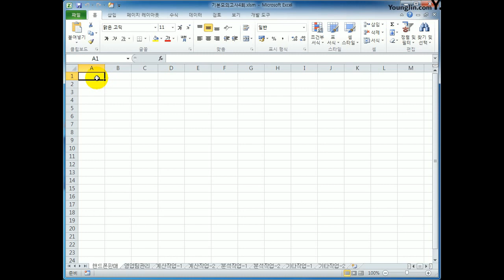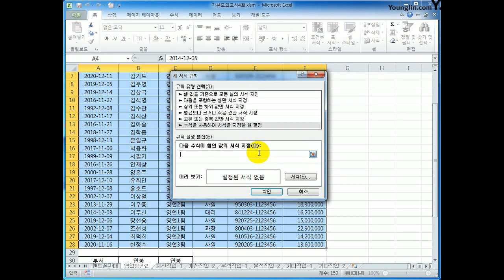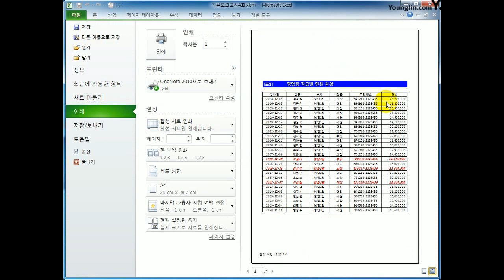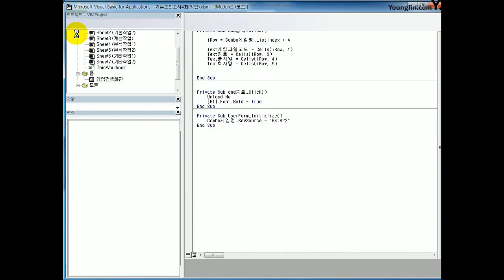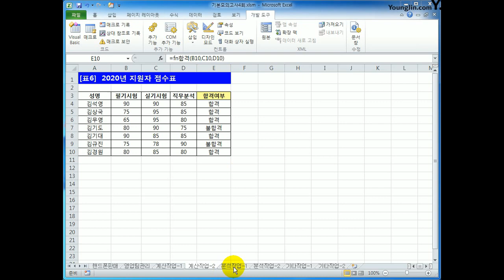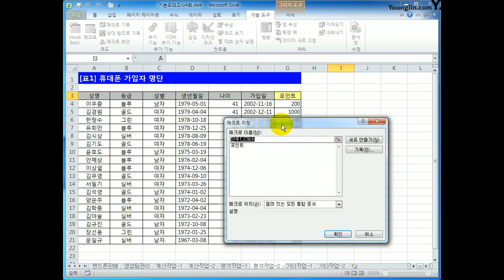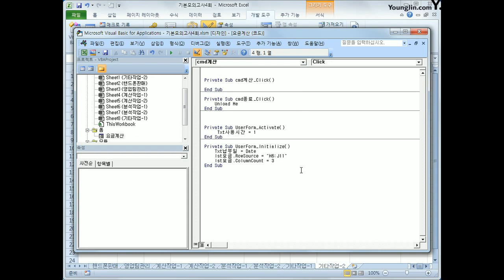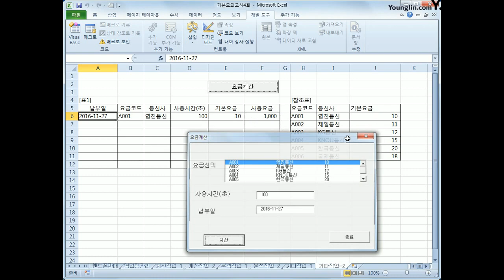[컴활1급실기] 엑셀_기본D